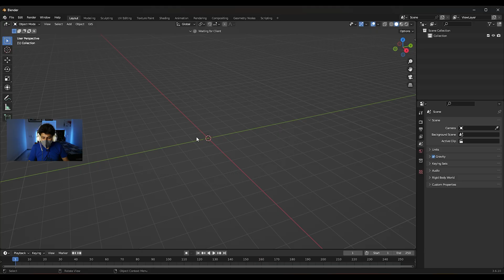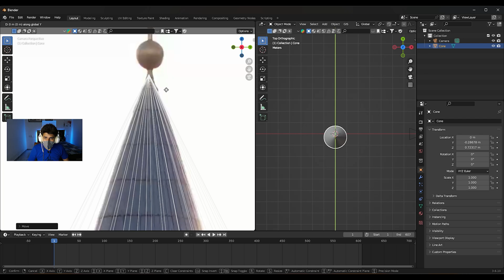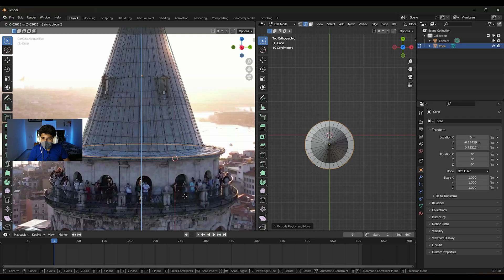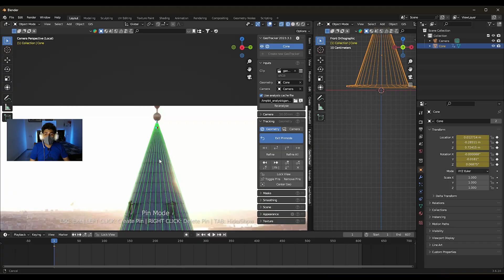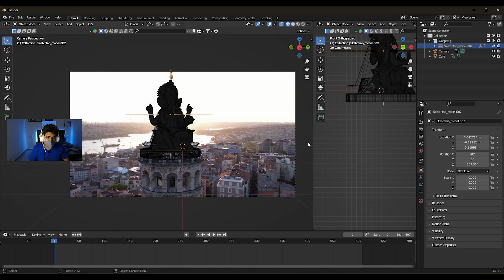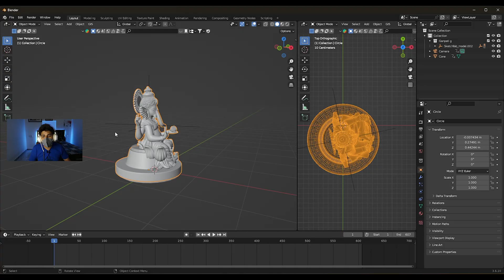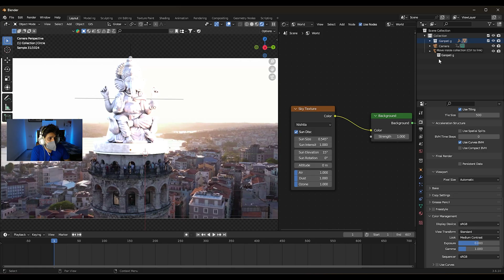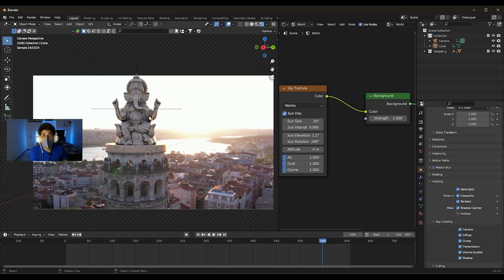Ganpati Bappa CGI ADS Using VFX In blender | Full VFX Tutorial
Hello Everyone...
IN THIS VIDEO ► We will learn how i create Ganpati Bappa CGI ADS Using VFX In blender

00:00 Intro
00:40 Blender
01:10 Geo Tracker
04:01 Re analyse
05:58 Import Model
08:29 Render Settings
09:17 Lighting
11:24 Compositing
11:59 Final Render

MY social:-